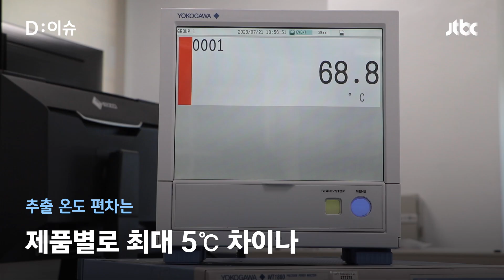다 똑같은 '캡슐 커피머신'이 아니다…맛·카페인 함량 알고 마셔요｜D:이슈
요즘 회사에서도, 가정에서도 많이 이용하는 '캡슐 커피머신'. 한국소비자원이 소비자 선호도가 높은 10개 제품을 시험 평가한 결과, 맛과 카페인 함량이 다 달랐습니다. 자세한 소식 디이슈에서 확인해 보시죠.